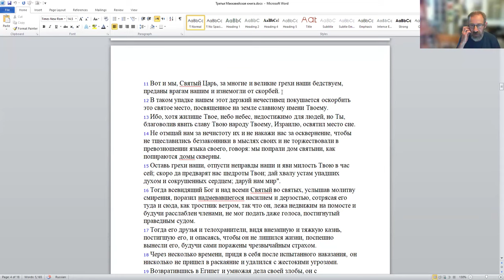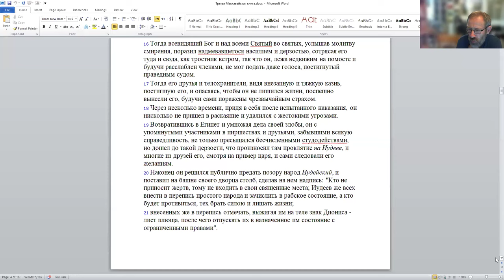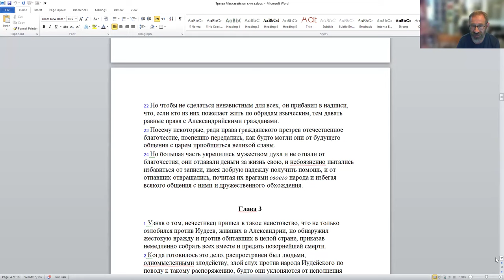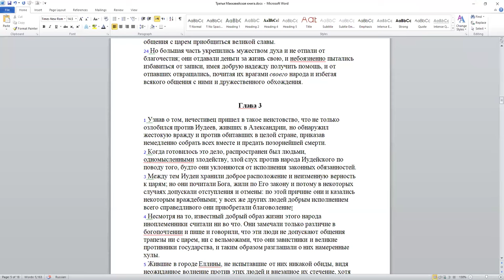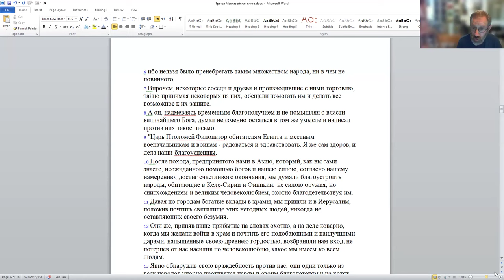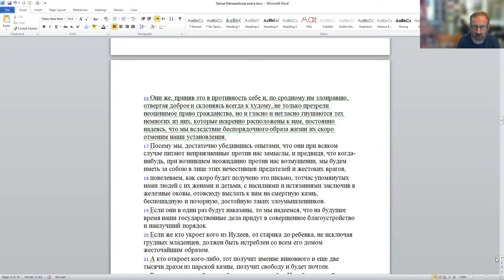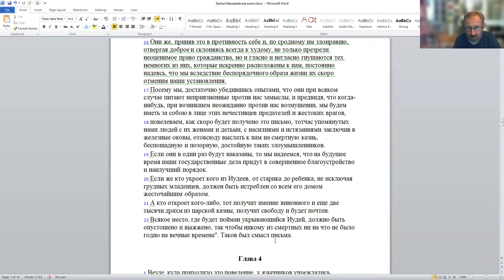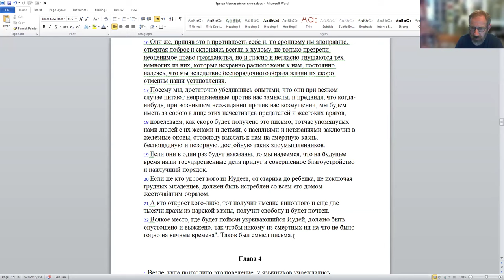«3 Маккавейская книга - страшное пророчество?», д-р Давид Копелиович